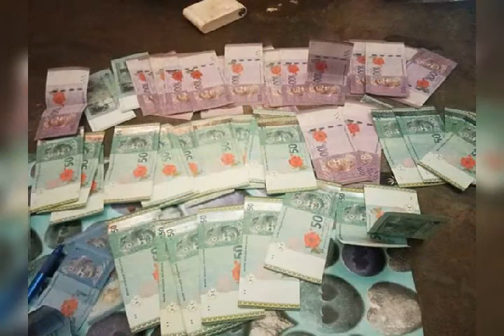Lagu masak musapir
Tradisi lombok